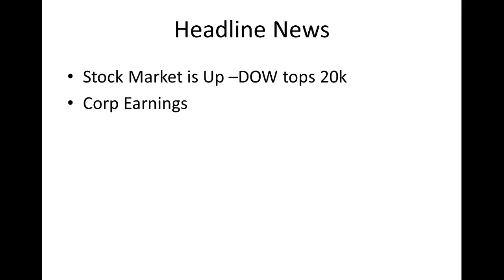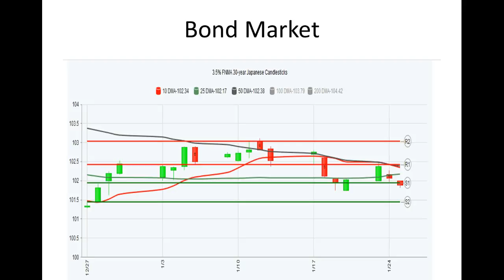CA Interest Rates: Daily Market Rate January 25